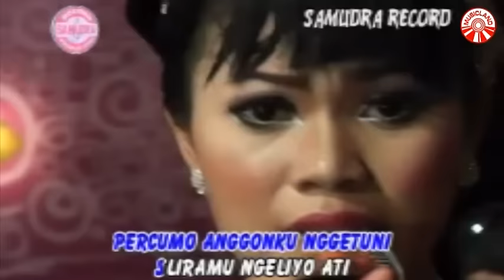Kurnia Dewi - Kesandung Tresno [Official Music Video]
Voc - Kesandung Tresno

Album : Album Dahsyat Music Live